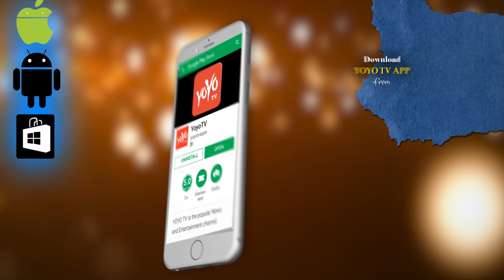Manisha Eerabathini Bathukamma Song Promo | 2019 Bathukamma Songs | YOYO Cine Talkies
Manisha Eerabathini Bathukamma Song Promo,
2019 Bathukamma Songs,

Bathukamma is floral festival celebrated predominantly by the Telangana and some parts of Andhra Pradesh. Every year this festival is celebrated as per Shathavahana calendar for nine days starting Bhadrapada Pournami (also known as Mahalaya Amavasya or Pitru Amavasya) till Durgashtami, usually in September–October of Gregorian calendar. Bathukamma is celebrated for nine days during Durga Navratri. It starts on the day of Mahalaya Amavasya and the 9-day festivities will culminate on "Saddula Bathukamma" or "Pedda Bathukamma" festival on Ashwayuja Navami, popularly known as Durgashtami which is two days before Dussehra. Bathukamma is followed by Boddemma, which is a 7-day festival. Boddemma festival that marks the ending of Varsha Ruthu whereas Bathukamma festival indicates the beginning of Sarad or Sharath Ruthu.
Bathukamma represents cultural spirit of Telangana.Bathukamma is a beautiful flower stack, arranged with different unique seasonal flowers most of them with medicinal values, in seven concentric layers in the shape of temple gopuram. In Telugu, ‘Bathukamma' means ‘Mother Goddess come Alive’ and Goddess Maha Gauri-‘Life Giver’ is worshipped in the form of Bathukamma – the patron goddess of womanhood, Gauri Devi.
It is the festival for feminine felicitation. On this special occasion women dress up in the traditional sari combining it with jewels and other accessories. Teenage Girls wear Langa-Oni/Half-Sarees/Lehenga Choli combining it with jewels in order to bring out the traditional grace of the attire.
 Day 1: Engili pula Bhathukamma
 Day 2: Atukula Bhathukamma
Day 3: Muddappappu Bhathukamma
Day 4: Nanbiyyam Bhathukamma
Day 5: Atla Bhathukamma
 Day 6: Aligina Bhathukamma (alaka Bhathukamma)
Day 7: Vepakayala Bhathukamma
Day 8: Venna muddala Bhathukamma
Day 9: Saddula Bhathukamma brothers bring flowers to mother and sisters